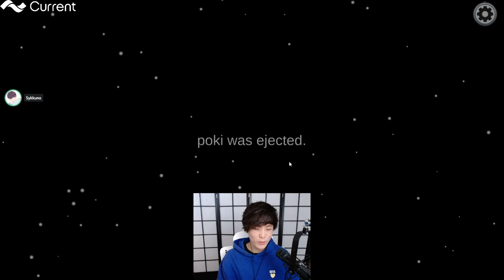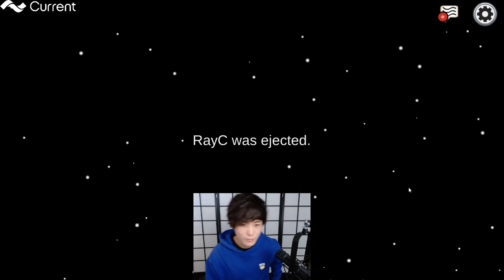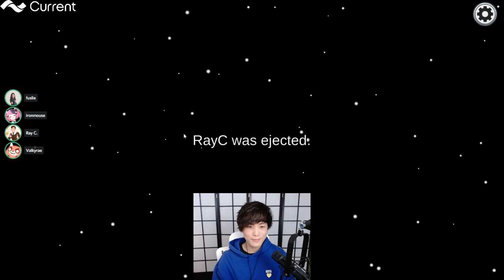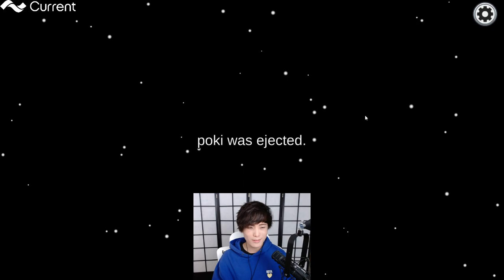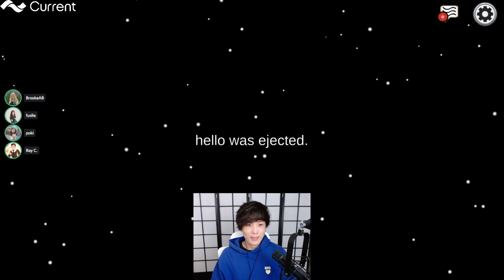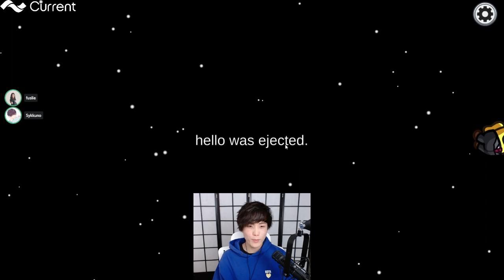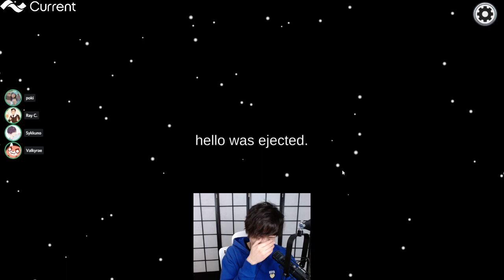MiKiKeiVod "SYKKUNO" (Part.2) SCUFFED VARIETY DAY AmongUs Returns ^_^ 03|05|22